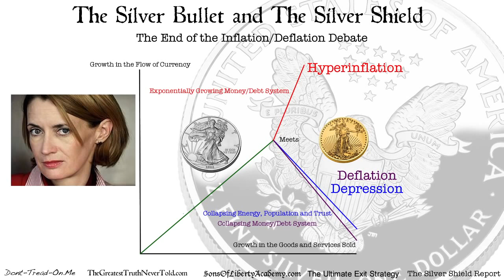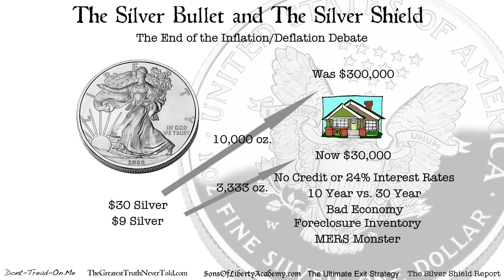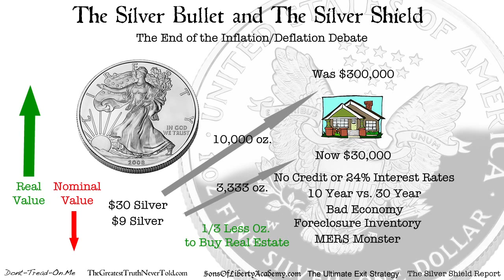SBSS 20 The End Of The Inflation Deflation Debate 720p